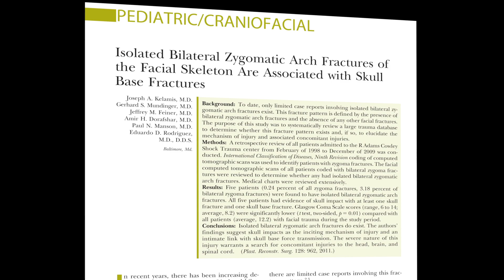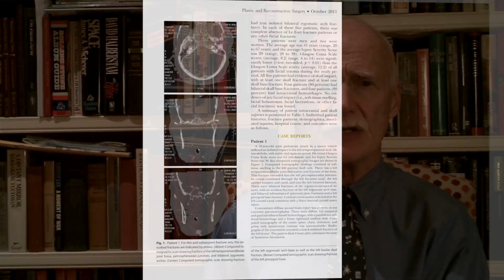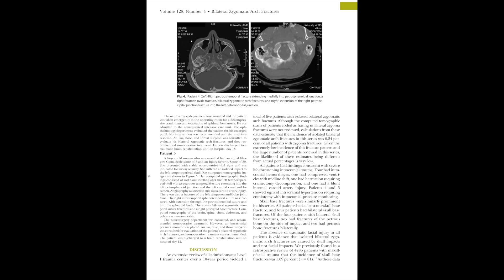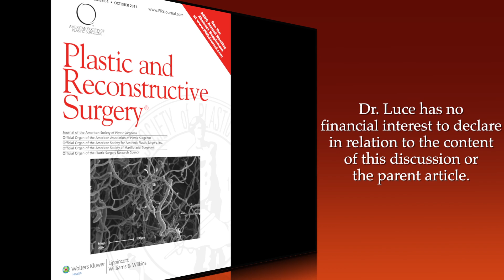PRSJournal.com Video Discussion- Ed Luce, MD on Isolated Bilateral Zygomatic Arch Fractures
In this video, Edward A. Luce, MD, PRS Associate Editor, discusses the article "Isolated Bilateral Zygomatic Arch Fractures of the Facial Skeleton Are Associated with Skull Base Fractures" by Kelamis et al. appearing in the October 2011 issue of Plastic and Reconstructive Surgery, Volume 128, Issue 4.

To read the article discussed in the video as well as the printed expert discussion, visit us